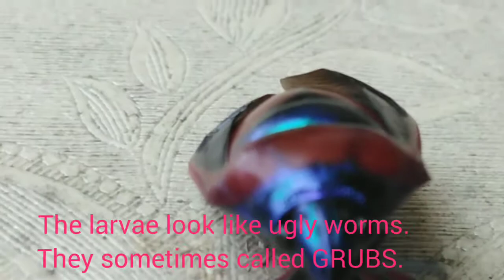Purple Jewel Beetle